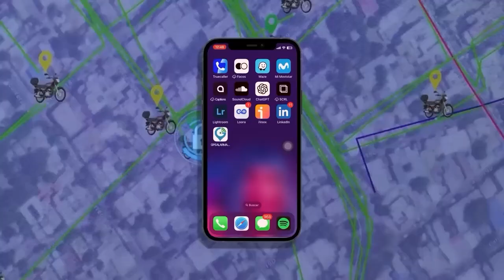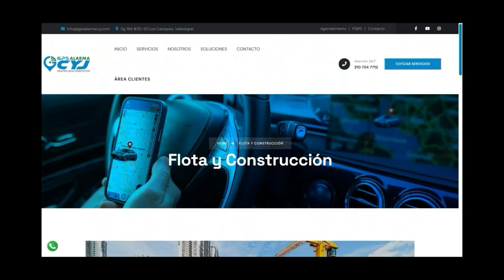MÁS DE 40 MIL VEHÍCULOS EN EL CESAR ESTÁN EN PROCESO DE EMBARGOS